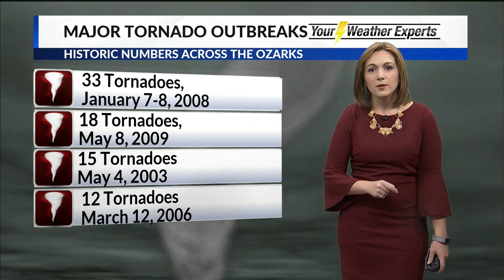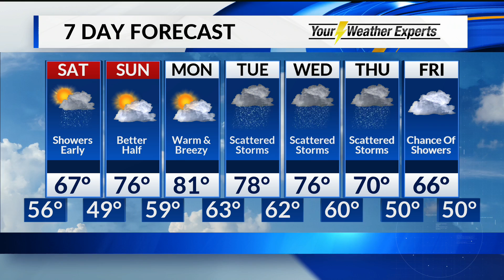Friday, May 3 Evening Forecast - no VC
Friday, May 3 Evening Forecast